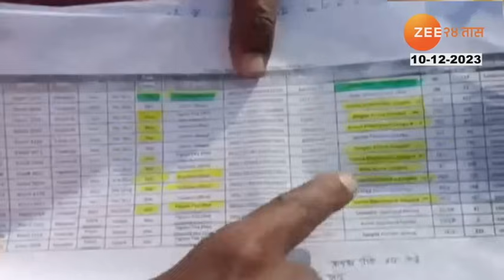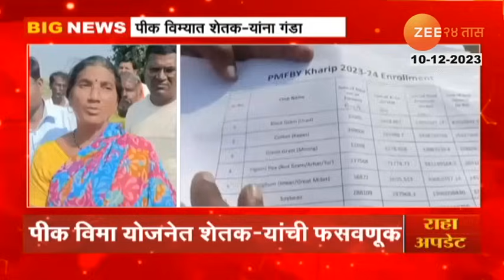Crop Insurance | शेतकऱ्यांचं नुकसान लाखोंचं, भरपाई 3 रूपयांची, पीक विम्यात शेतकऱ्यांना गंडा